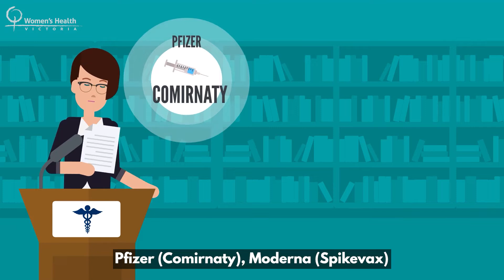5. COVID-19 Vaccines and Safety (Updated)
This video explores how the COVID-19 vaccines available in Australia were approved for use.

The bottom line is that all vaccines in Australia have to pass strict safety standards. ✔️

Find out more in our video, and see your health professional if you have any concerns.